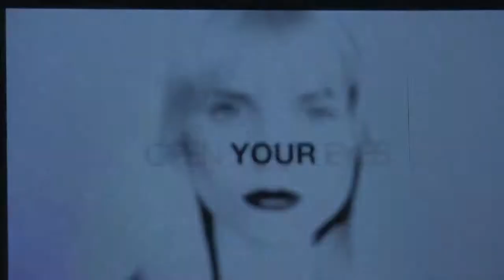PARADOX POLLACK - Dance Choreography Reel - 2015